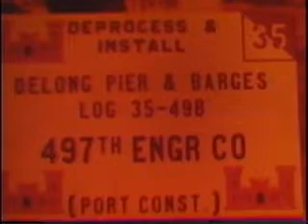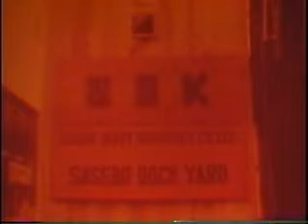RESEARCH AND DEVELOPMENT PROGRESS REPORT NUMBER NINE - DELONG PIERS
THIS IS THE STORY OF THE CONSTRUCTION AND INSTALLATION OF DELONG PIERS TO RELIEVE THE LOGISTICAL PROBLEM IN VIETNAM. IN THE FALL OF 1965, THE PIER WAS OPERATIONAL AND CARGO DISCHARGE ACTIVITIES AT CAM RANH BAY WERE MARKEDLY INCREASED. SUBSEQUENTLY, CONSTRUCTION OF ADDITIONAL DELONG PIERS WAS CONTRACTED TO A JAPANESE SHIPBUILDING COMPANY. AS OF JANUARY 1967, A TOTAL OF 10 DELONG PIERS ARE OPERATIONAL IN VARIOUS PARTS OF VIETNAM AND IN THAILAND, ALLOWING FOR THE DISCHARGE OF APPROXIMATELY 60,000 TONS OF CARGO PER DAY.